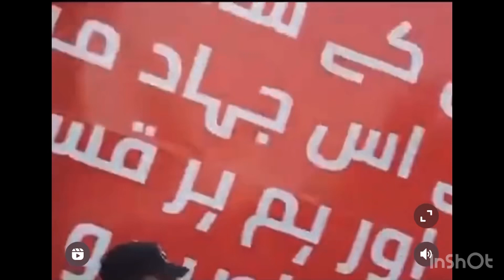Footage of Imran khan in hospital after being shot in long march. Imran khan in critical condition